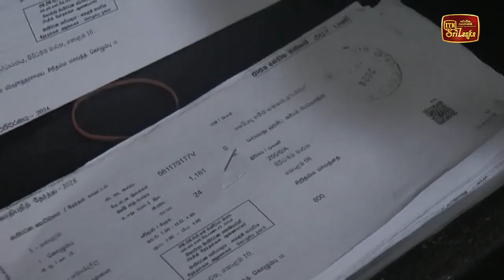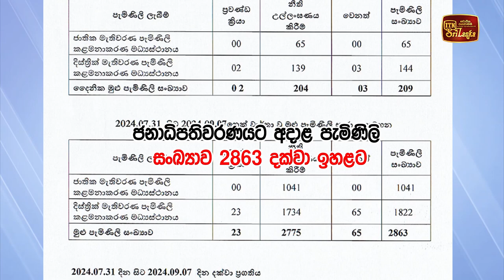අත් පත්‍රිකා බෙදීමට නිවෙස්වලට යා හැක්කේ පස්දෙනෙකුට පමණයි - ආර්.එම්.ඒ.එල්. රත්නායක